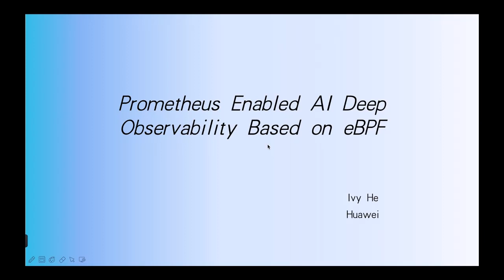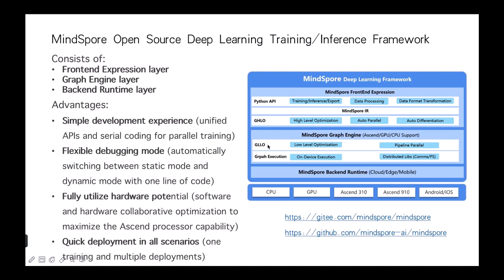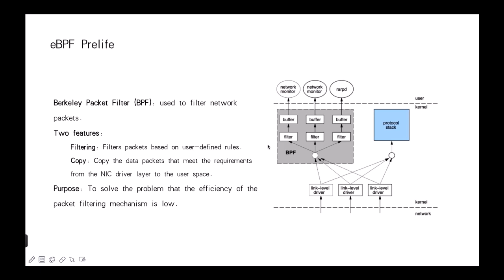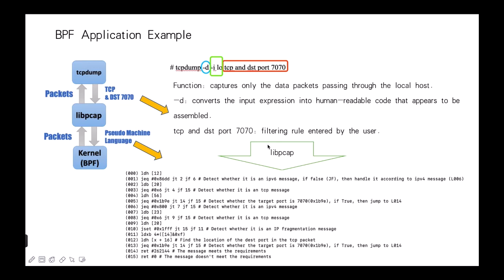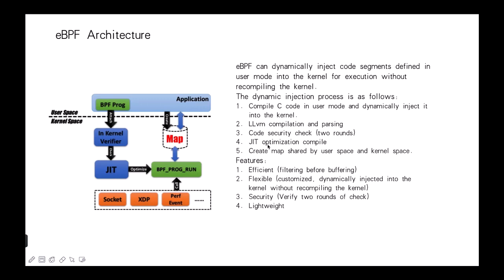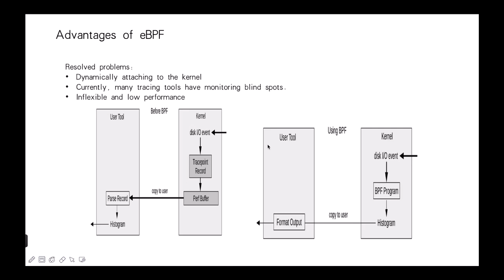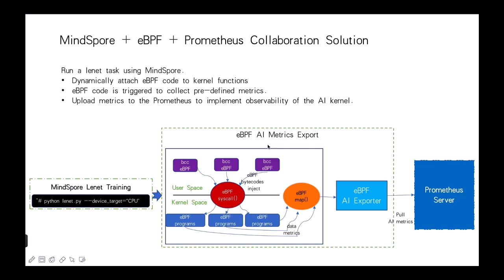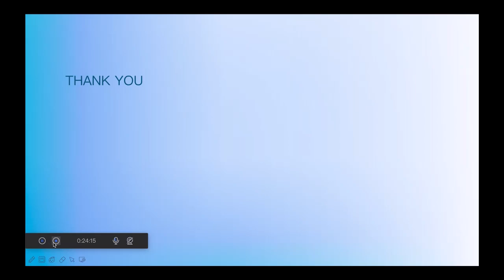Prometheus Enabled AI Deep Observability Based on eBPF - Ivy He, Huawei Technologies Co, LTD